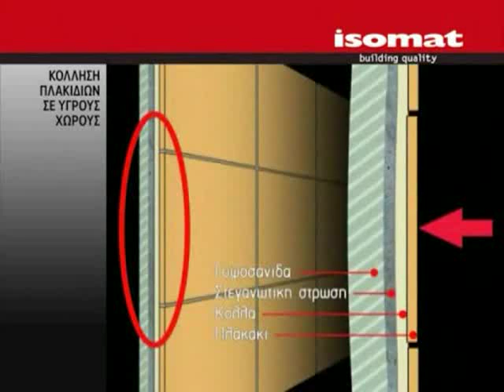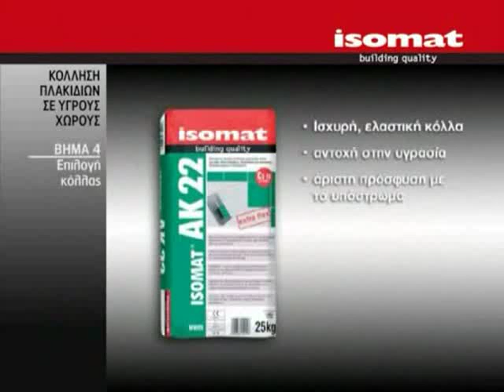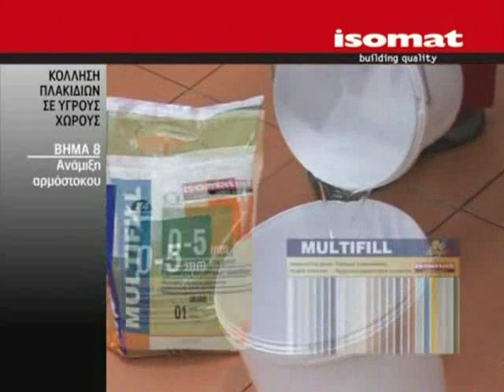Κόλληση πλακιδίων σε υγρούς χώρους ISOMAT A.B.E.E.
Η βιομηχανία δομικών χημικών & κονιαμάτων ISOMAT A.B.E.E. προτείνει στους οπαδούς του DIY έξυπνες και εύκολες στην εφαρμογή λύσεις για την επισκευή ή την ανακαίνιση του σπιτιού, γραφείου, καταστήματος, μπάνιου, κουζίνας κτλ.